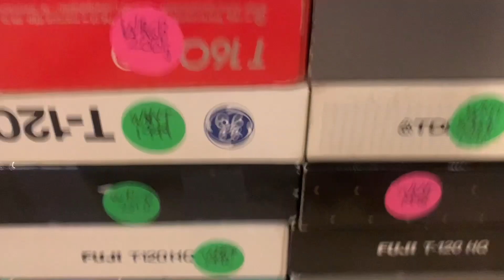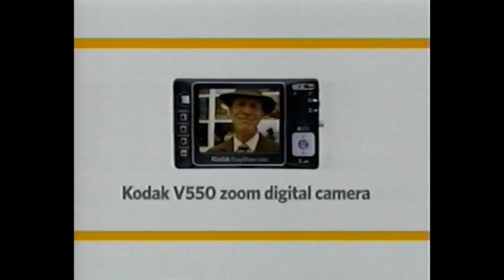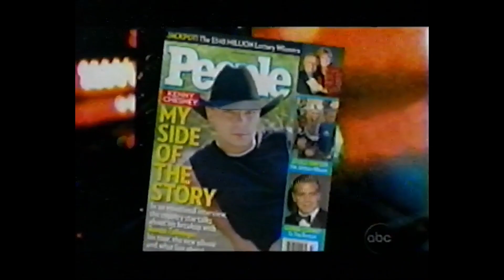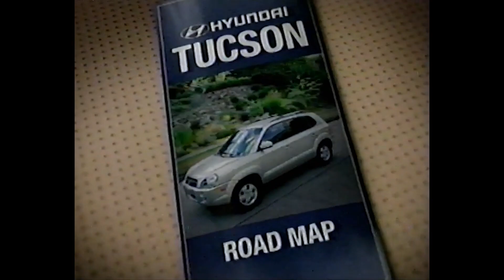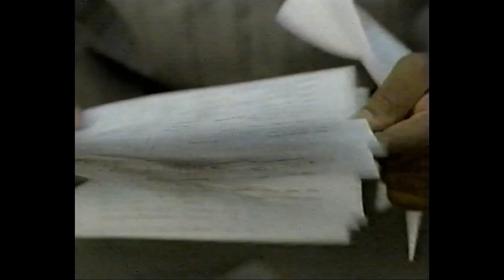WTEN Commercial Breaks (November 20, 2005)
Taken from another Desperate Housewives episode (this tape was devoted to airings of the show but I selected the breaks that would catch the viewers the most).

This is what I will call my Thanksgiving upload, seeing this video aired the week of. Promos for some of ABC's shows related to the holiday appear here, including their final year broadcasting Monday Night Football which moved to ESPN the following year.

(C) 2005 Young Broadcasting; WTEN is now owned by Nexstar Media Group. For educational and historical purposes only. We do not profit off this video.